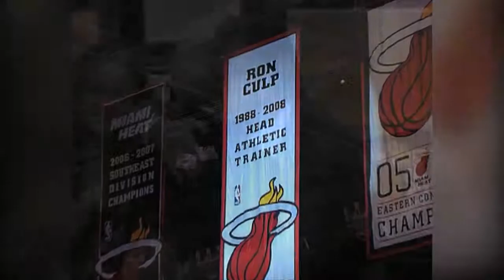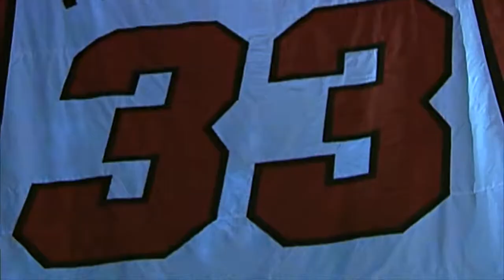BMW Heat aircheck